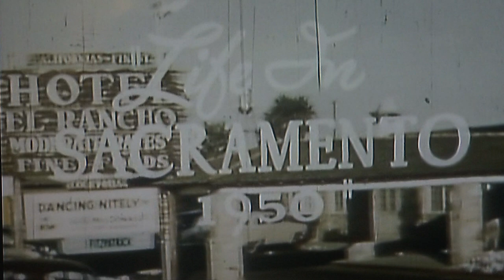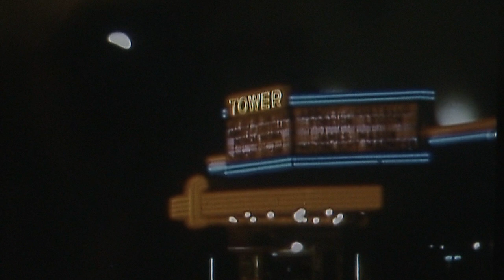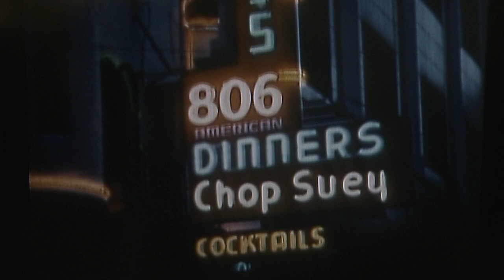Life in Sacramento - 1950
Short segment from "Life in Sacramento".. a rare 1950 color film created for the Sacramento Chamber of Commerce.. includes historic footage of J & K Streets, Land Park, McClatchy High School, the Elks Tower and its penthouse lounge, "Top of the Town."  This short vignette was put together by producer Chris Lango and editor Steve Davis"